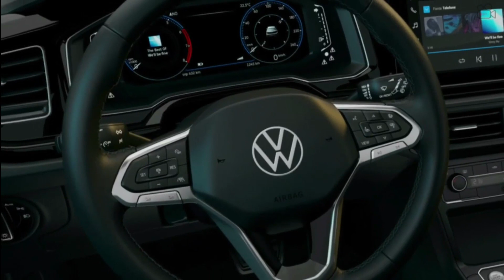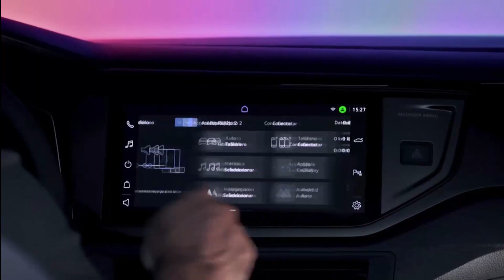VOLKSWAGEN NIVUS, PARA TODA AMÉRICA LATINA....precios.....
VOLKSWAGEN NIVUS,

COMPARTE y deja tus COMENTARIOS.